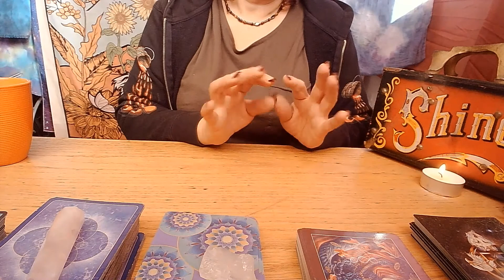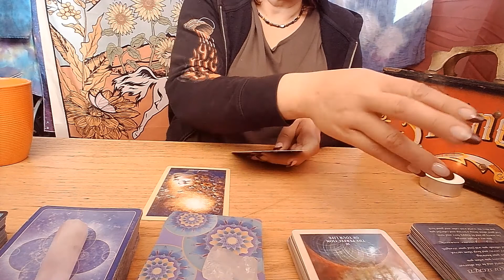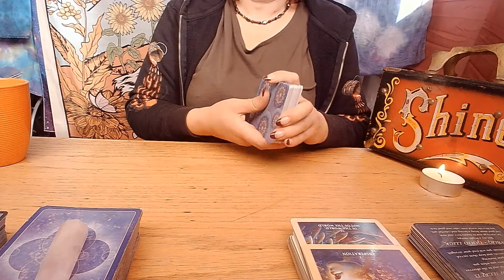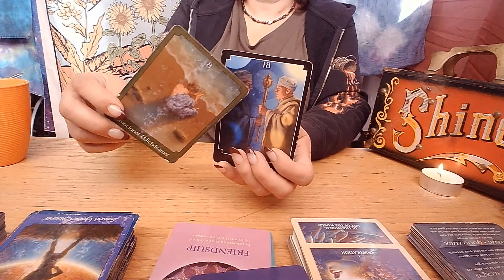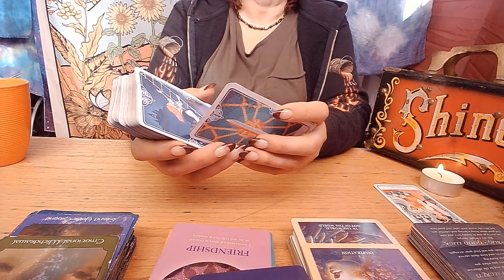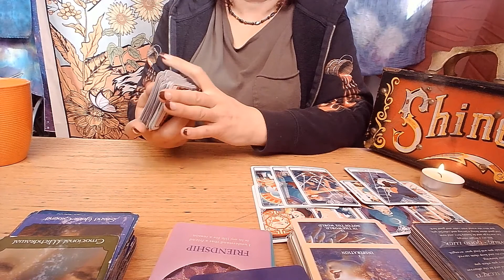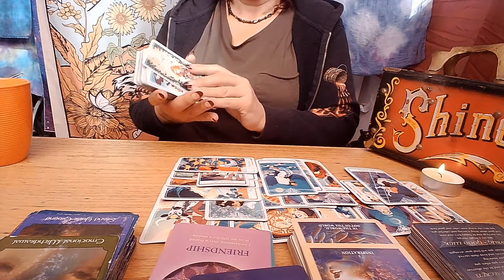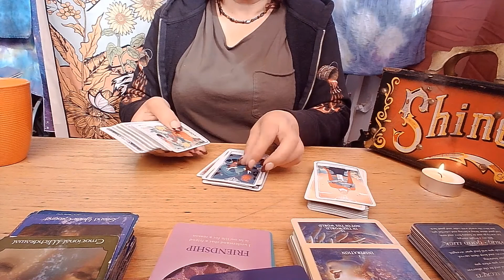Gemini General Read: Keep It Up! Your Doing Great!!